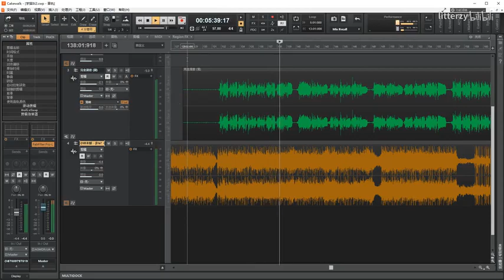当【泽野弘之】遇上抖音神曲【学猫叫】 【litterzy】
拔猫神曲